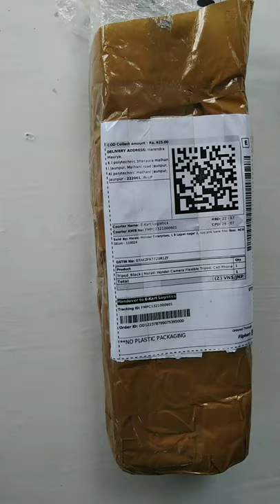My new flexible gorilla tripod unboxing under 385₹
Best gorilla tripod unboxing